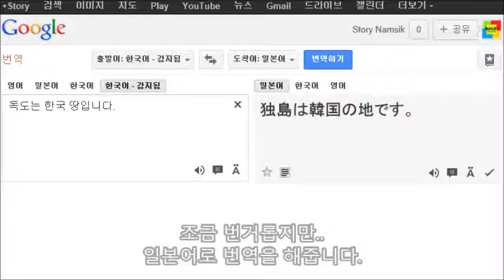Google 번역기 사용 노하우!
Google translate How to Tip!